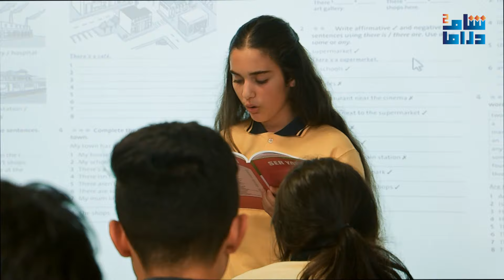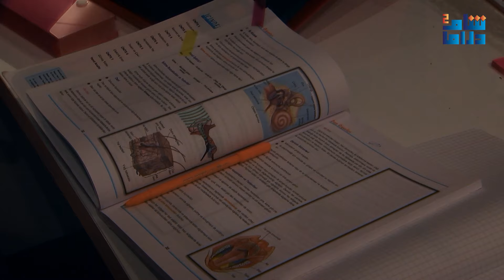زهرة القصر | الجزء الخامس | الحلقة الثلاثون 30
زهرة طفلة في الرابعة عشرة من عمرها متفوقة في مدرستها، يجبرها والدها على الزواج من شاب من عائلة غنية فتبدأ في العيش مع عائلتها الجديدة في القصر الكبير وتعاني من الألم العاطفي حيث يعاملها الجميع بقسوة، لذلك تقرر ترك كل شيء وراءها في محاولة للبعد عن هذه الحياة التي لم تخترها لنفسها، ولكن فُرضت عليها فرضًا.